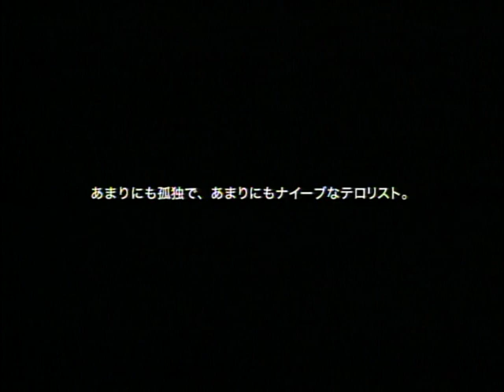映画「リチャード・ニクソン暗殺を企てた男」日本版劇場予告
原題「The Assassination of Richard Nixon」2004年 アメリカ

監督：ニルス・ミュラー
脚本：ケヴィン・ケネディ、ニルス・ミュラー
出演：ショーン・ペン、ナオミ・ワッツ、ドン・チードル